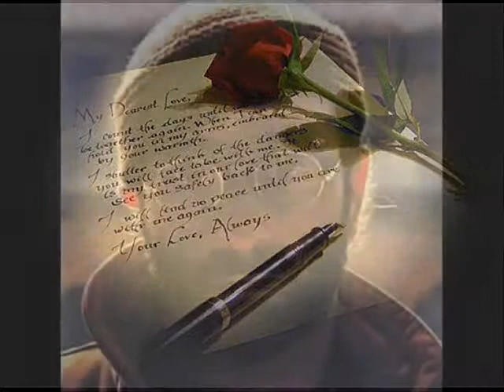Lucio Dalla tribute..